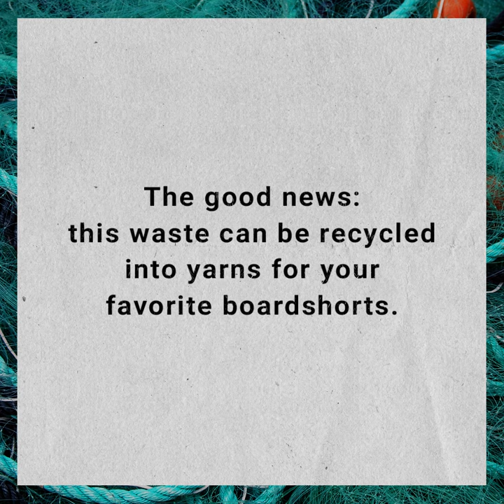Introducing the Ocean Currents Eco Collection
Why make a collection from discarded fishing gear? Here’s your answer.

Introducing Ocean Currents, an eco collection made using fabrics from locally sourced, discarded fishing buoys and pre-consumer recycled nylon.